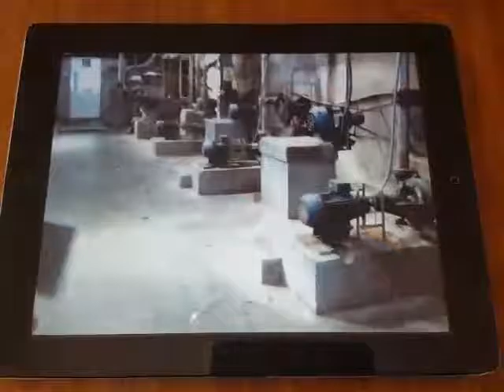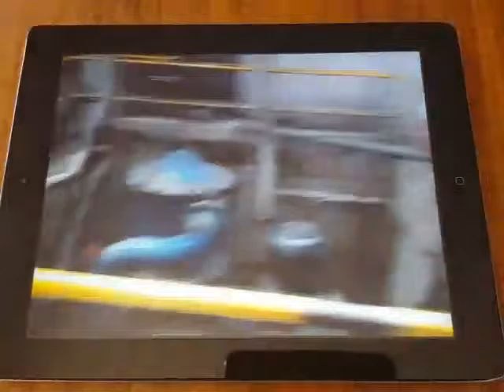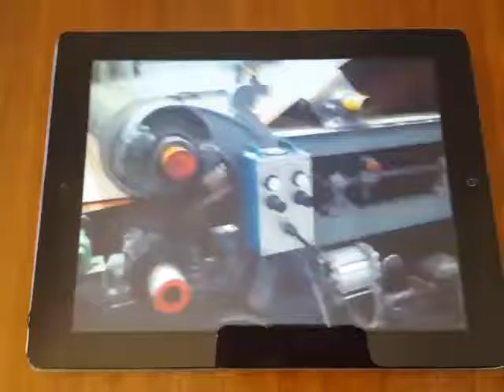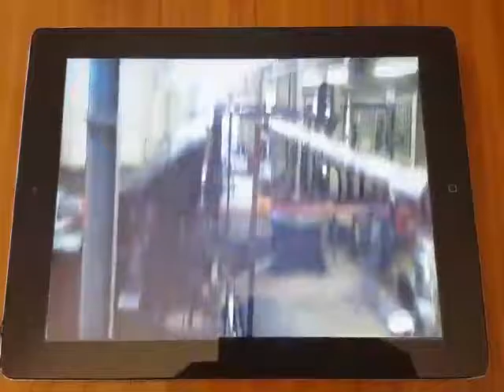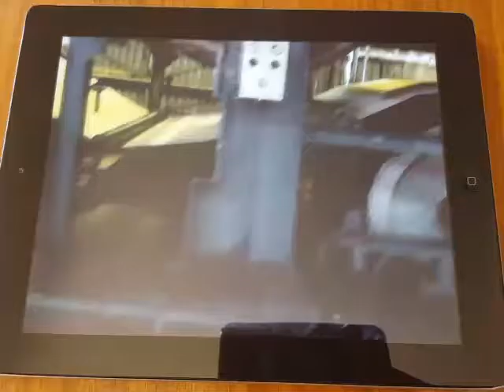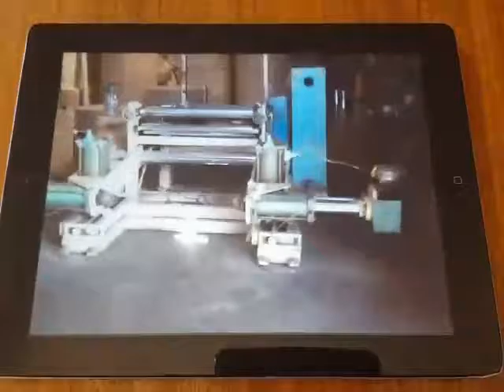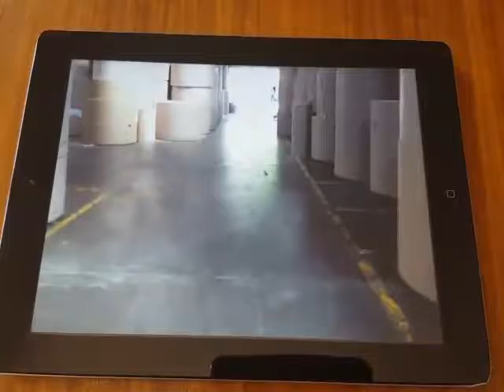video of mauritius dakri papermill 造紙廠影片105 06 13